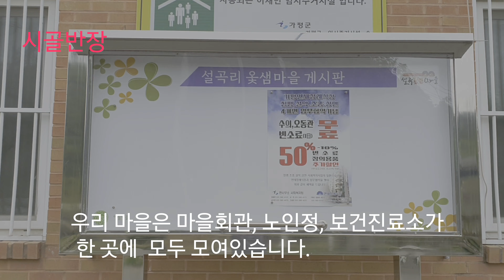쓰레기장이 1년만에 꽃밭으로 상전벽해 !!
경기도 가평군 설악면 설곡리는 마을회관과 노인정 그리고 보건진료소가 한 곳에 모두 모여있는데 작년까지만 해도 마을회관앞 마당에 폐자재 등 쓰려기가 쌓여 있었는데 작년 봄 주민들이 군청의 지원을 받아 쓰레기를 치우고 흙을 깔고 꽃밭을 만들었는데 1년만에 완전히 꽃밭으로 상전벽해되어 보는 사람들을 즐겁게하고 있습니다.